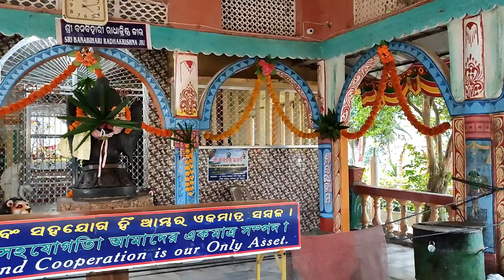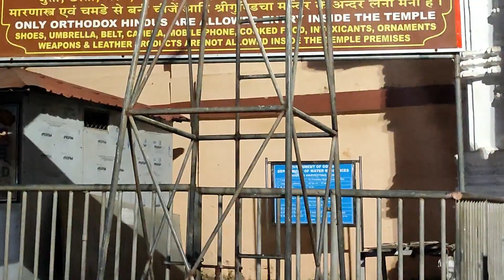Puri Tour 2021 | Day 1 - Puri Local Sightseeing | Totapuri Ashram | Gupta Vrindavan | Masi Bari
Puri Tour 2021 | Puri Local Sightseeing | Totapuri Ashram - Advait Brahma Ashram | Gupta Vrindavan | Gundicha Temple-Masi Bari of Lord Jagannath | Sudarshan Crafts Museum | Misti Mala's Vlog

Hey guys, recently I went on a 5 nights trip to Puri with my family. Today I am sharing the second part, the day we arrived in Puri and went for local Sightseeing.
We stayed in the hotel - Sri Krishna Lodge, Gourbatsahi, near Swargadwar, Puri. Hotel review is coming in next video.